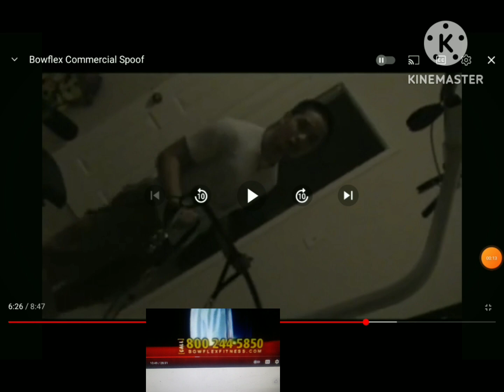Bowflex Commercial 2006